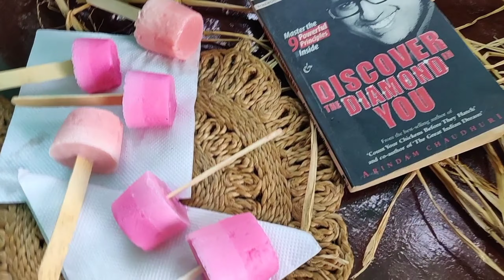HOMEMADE KULFI | PURE KULFI | With Just 5 ingredients | Easy and quick recipe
hello all ; you can make this summer special by staying home only. Yes; this is all about pure kulfi which you can make it at home in easy way. Enjoy this videoand make it at your home soon.

Ingredients:
Milk
Cream ( ghar ki malai)
powder sugar
Milk powder
Food color and essence